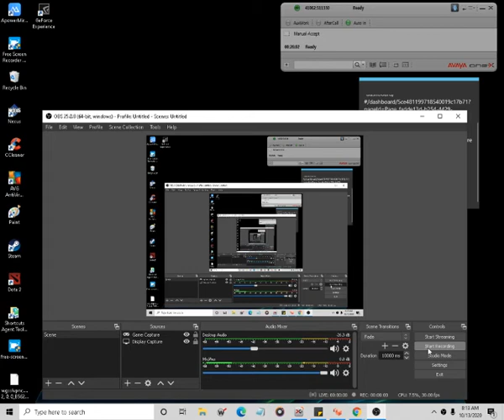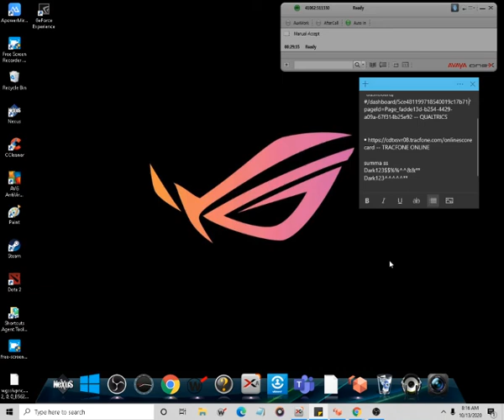Pandemic UBO tips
ubo
tips para maka save ka hahahah